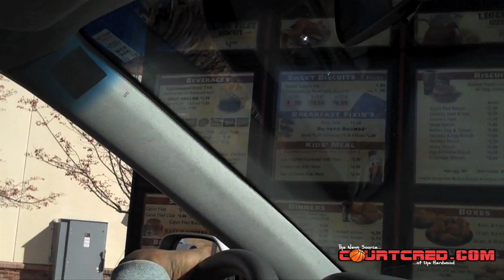Ryan Harrow: Welcome to My World Episode 3